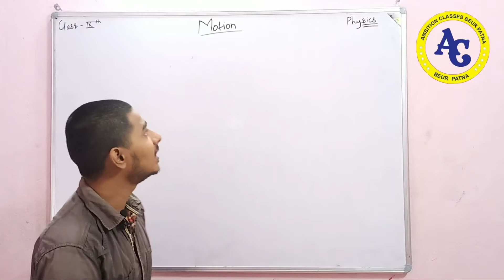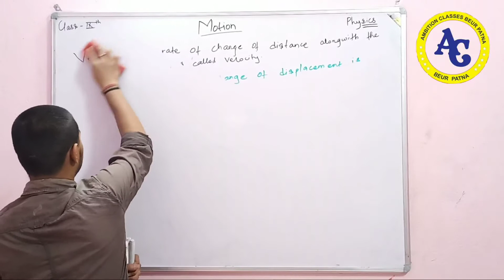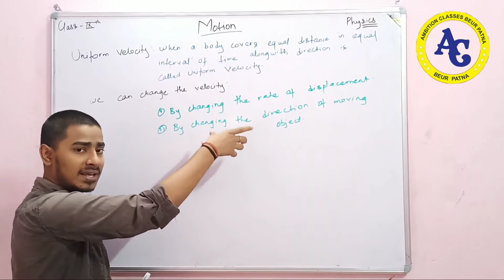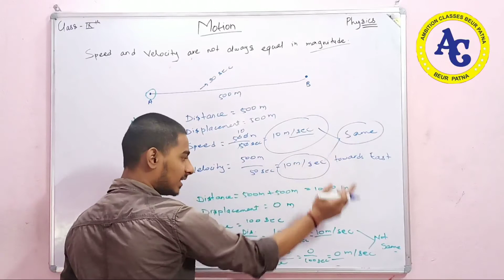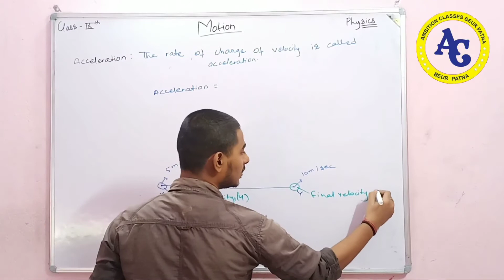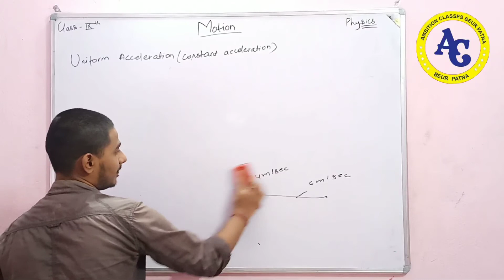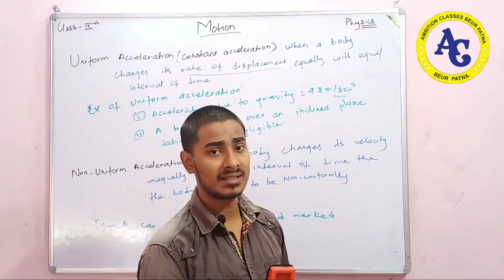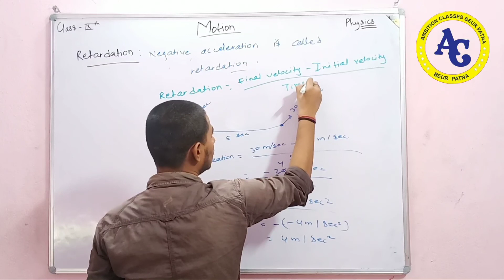MOTION CLASS 9 // PART3 // PHYSICS // BY SATYAM SIR